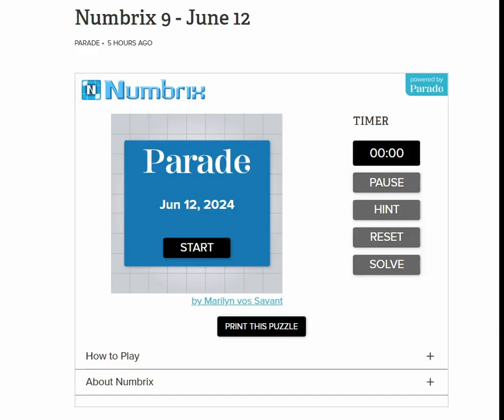Solve Daily Numbrix 9 Puzzle: 6/12/2024 (ASMR)